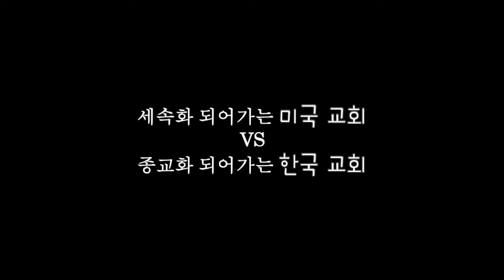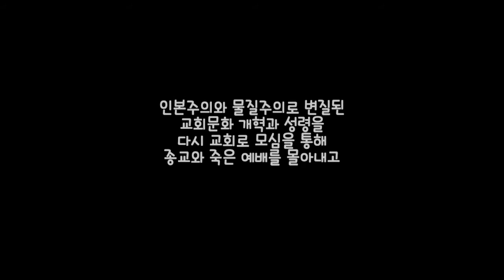내가 본 세속화된 미국 교회와 종교화된 한국교회 / 그래도 희망은 있다